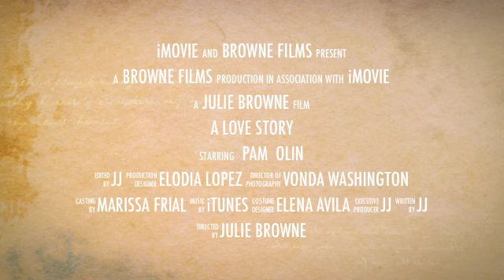Olin and Pam: A Love Story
Pam and Olin's Wedding. Welcome Mr. and Mrs. Martin!!